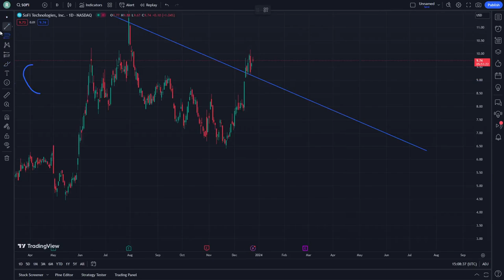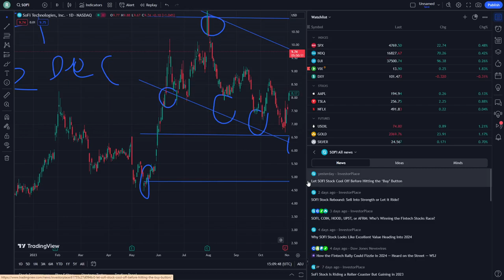SOFI Stock Price Prediction News Today 22 December - SOFI Technologies